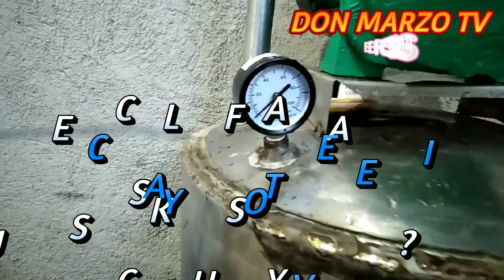HOW TO CHANGE FROM PLASTIC DRUM TO PRESSURE TANK with JETMATIC || DON MARZO TV